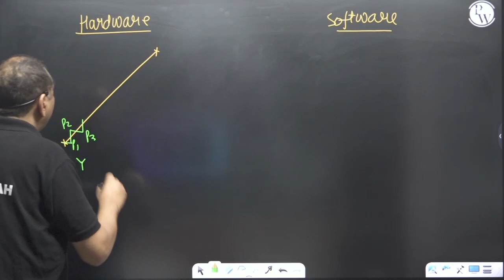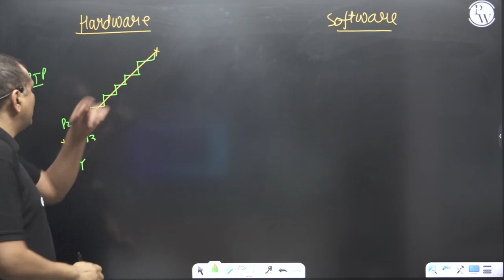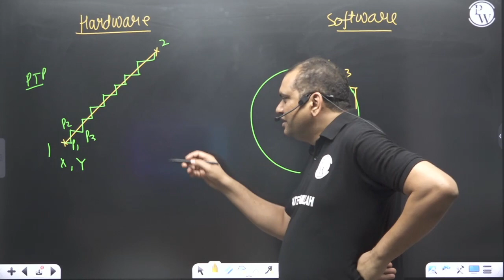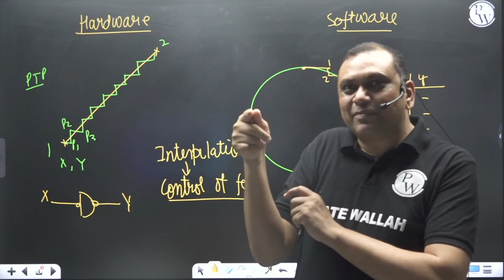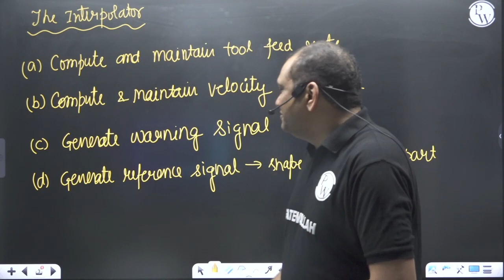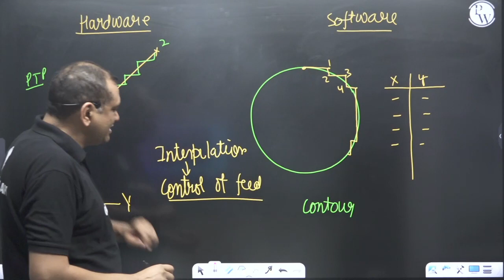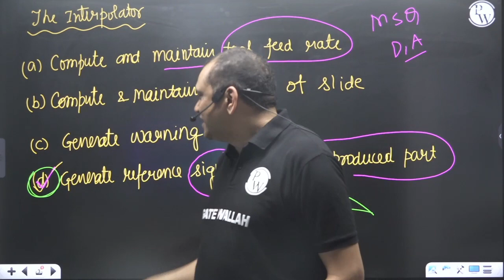Interpolator and Interpolation | GATE 2023